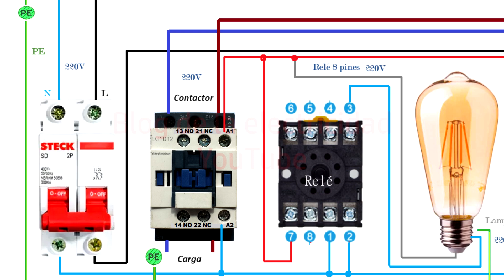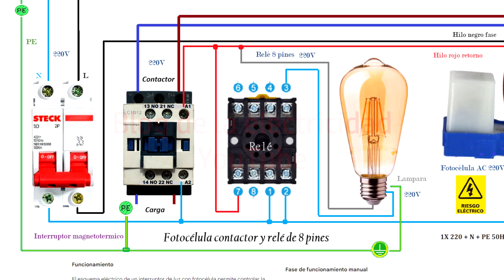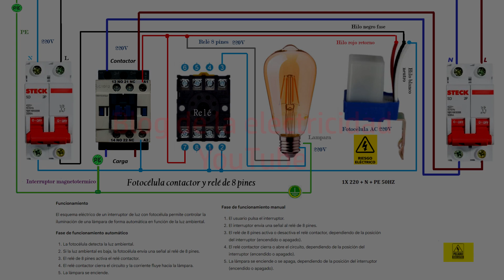Esquema contactor relé 8 pines y fotocélula